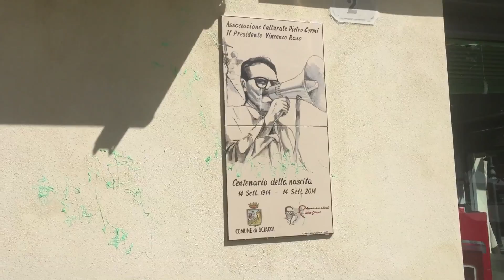Teledurruti - I luoghi di "Sedotta e abbandonata", Sciacca.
Dal 1998 nel mondo, dal 2007 in rete